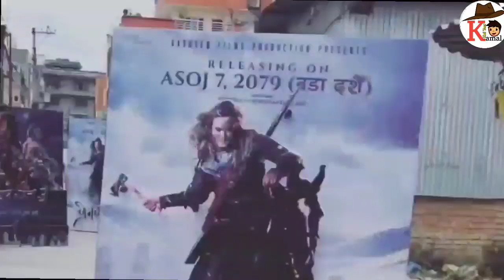Nepali film Prem Geet-3 reaction by akshay kumar । bollywood star akshay kumar on nepali film prem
1 akshay kumar  on nepali film prem geet-3

2 bollywood big star on prem geet3

3 bollywood star akshay kumar on nepali film
. Prem Geet 3
2. Hindi Song of Prem Geet 3
3. Prem Geet 3 Hindi Song
4. Prem Geet 3 Song
5. Prem Geet 3 Teaser Reaction
6. Prem Geet 3 Teaser Review
7. New Nepali Song 2022
8. New Nepali Movie 2022
9. Latest Nepali Song 2022
10. Nepali Music Video 2022

PREM GEET 3  HINDI SONG UPDATE ! PREM GEET 3 SONG COMING SOON